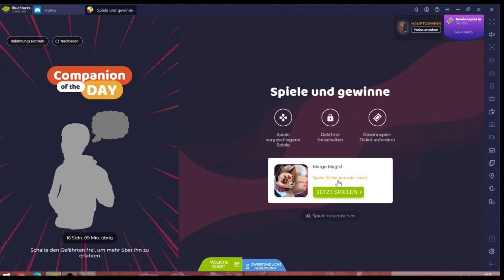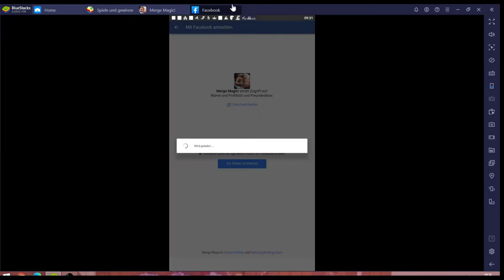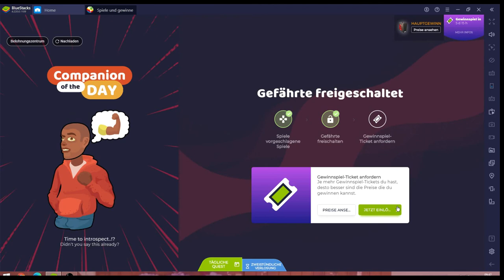Merge Magic! #25.08 JndT (BlueStacks)